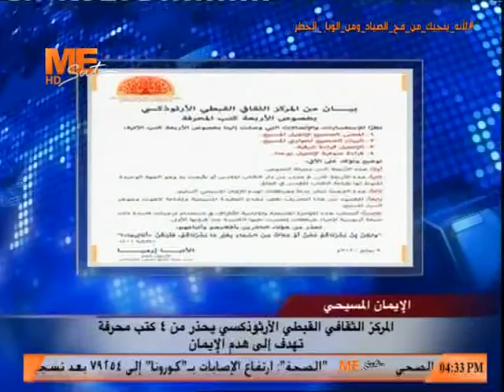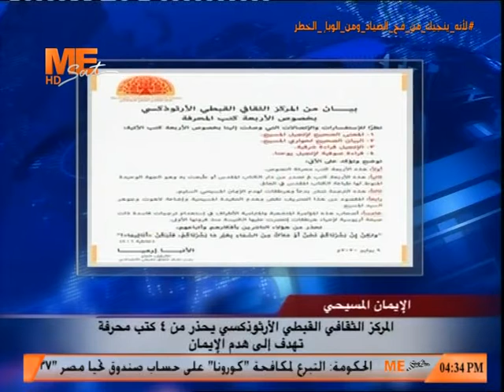أخبار مي سات: ومن أهم العناوين: مجلس الوزراء يوثق الإنجازات منذ تولي الرئيس السيسي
10 يوليو 2020